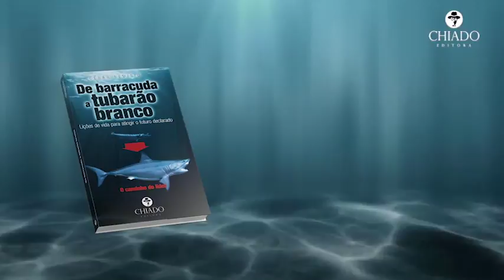De barracuda a tubarao branco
Booktrailer da obra "De Barracuda a Tubarão Branco", de César Remísio